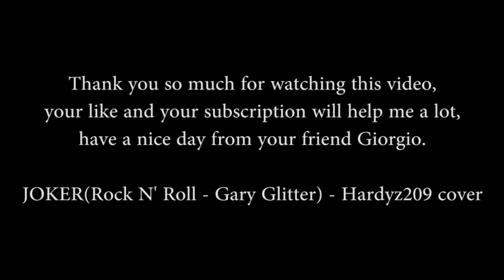Speed Drawing - JOKER : ART ✔ (DRAWING by Giorgio Conedera)